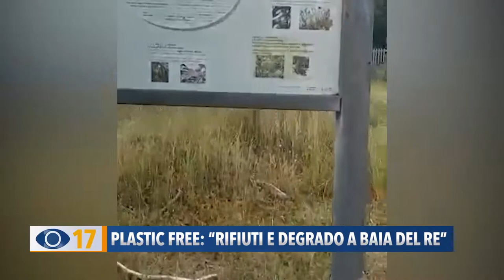Plastic Free: "Rifiuti e degrado a Baia del Re"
“Il Comune di Fano lascia in totale abbandono la zona faunistica a Baia del Re”. E' la lamentela di due turiste e volontarie di Plastic Free che giovedì mattina hanno ripulito l'area e il sottopasso.